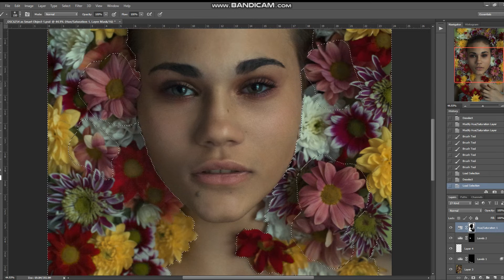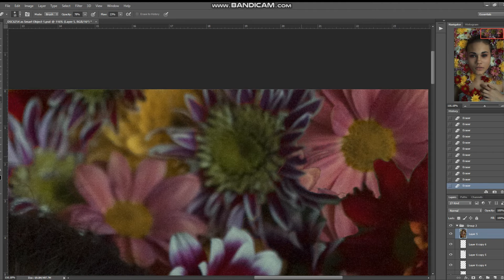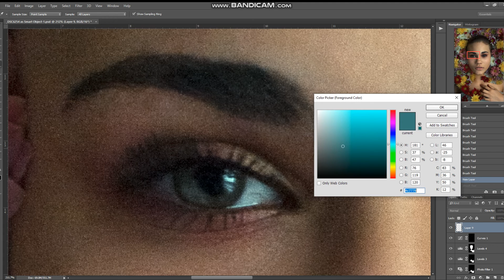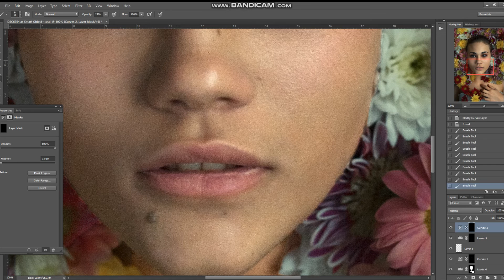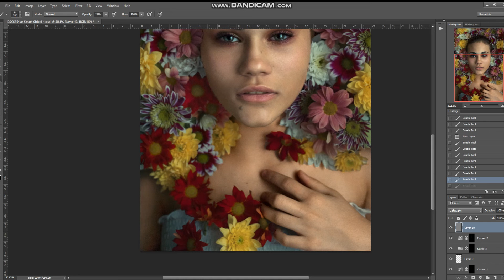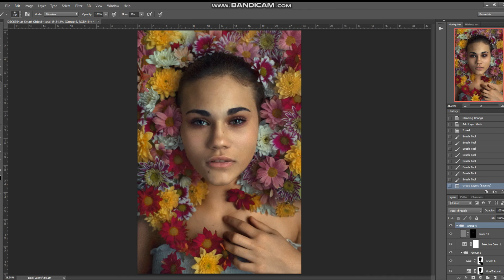Портретен ретуш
Портретен ретуш с фотошоп. Реалното време е няколко часа!